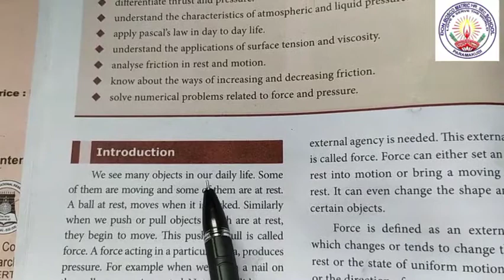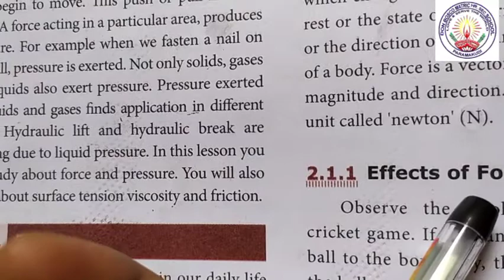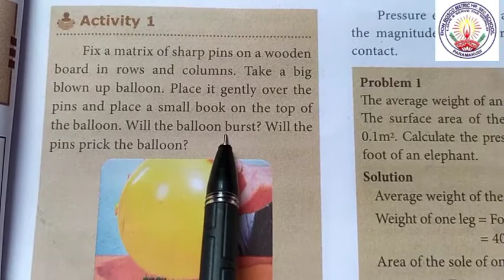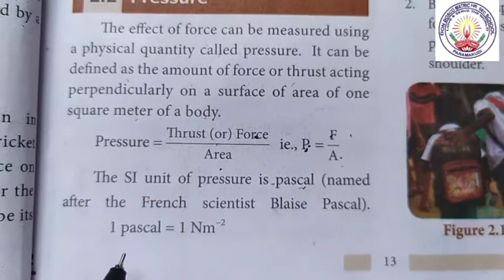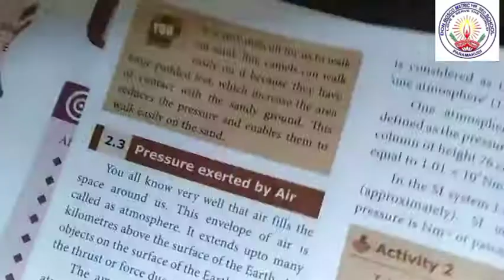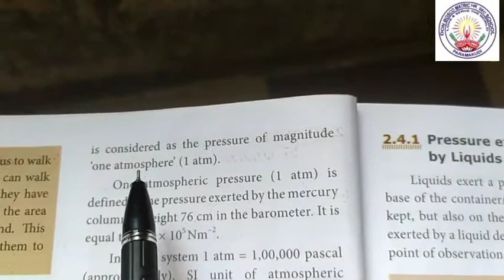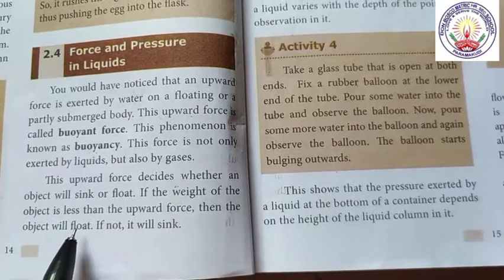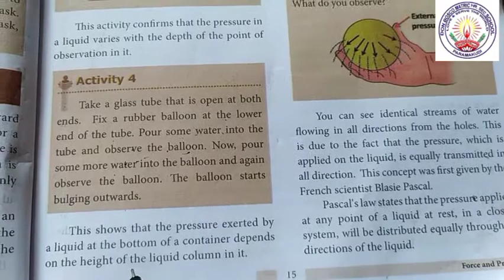VIII Std. Science Unit 2 ~ Force and Pressure Ms.Mykily Mam 15102020